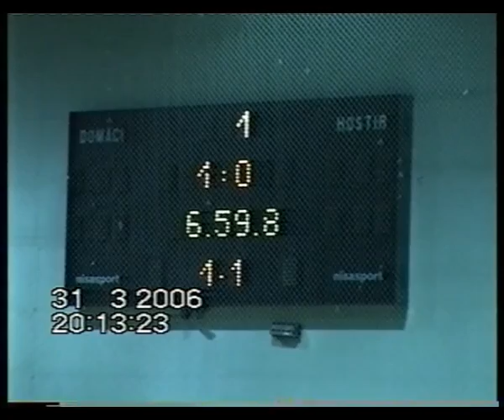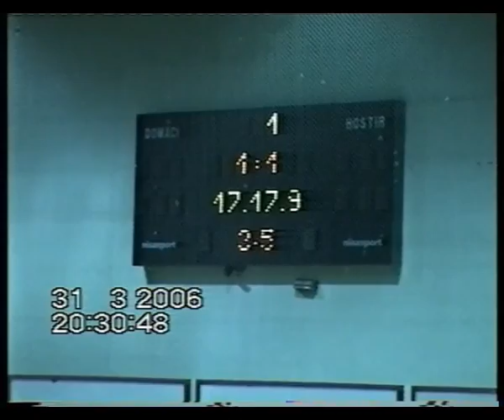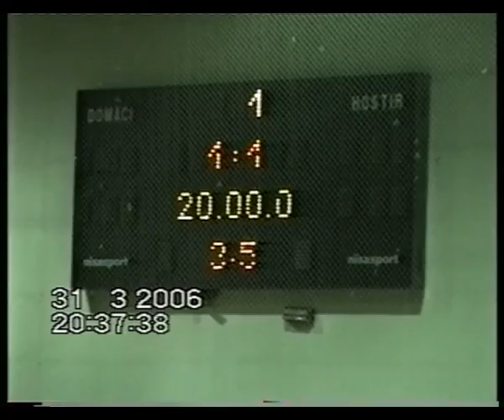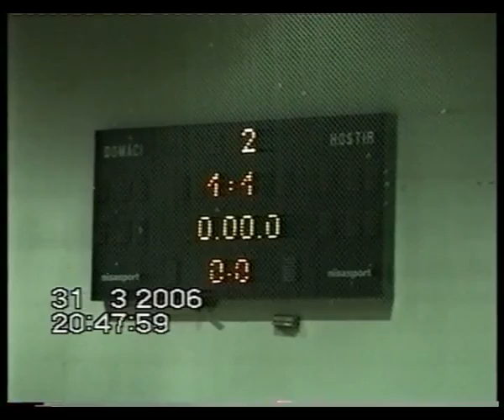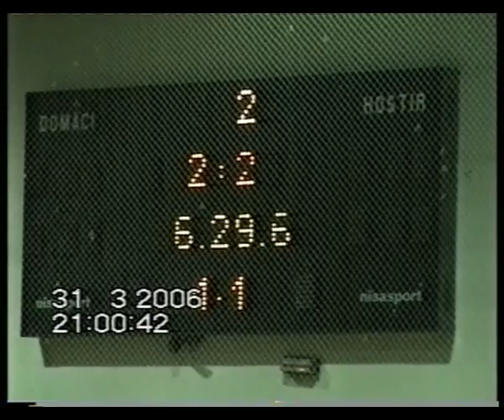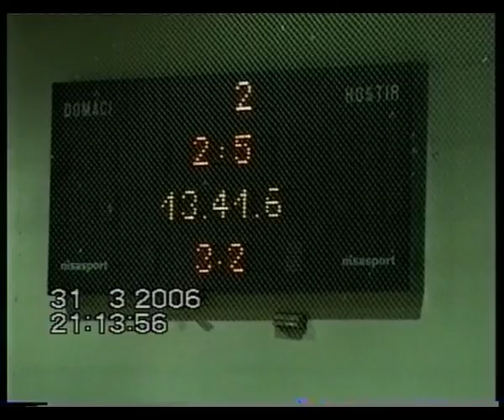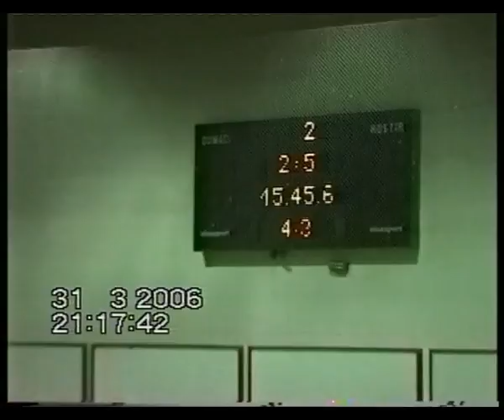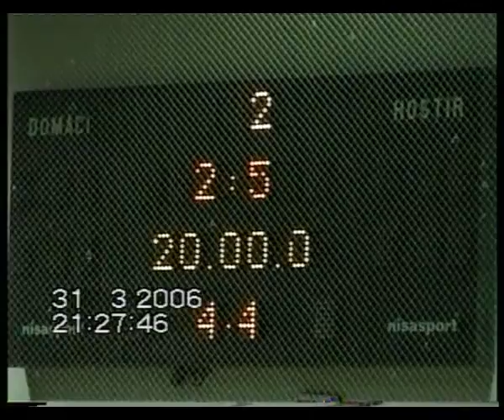ARCHIVE 2006 Nitra - Malacky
FT Nitra - Nafta Malacky 3-1
Slovak league game, hall Nitra, 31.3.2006